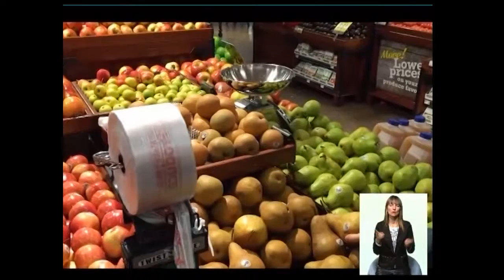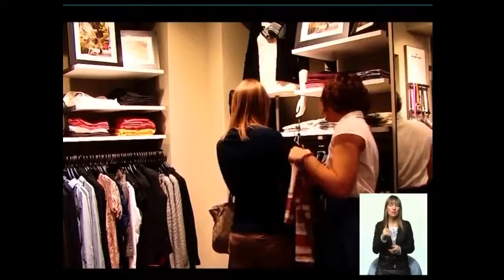16_03 Чудесный канал с Дмитрием